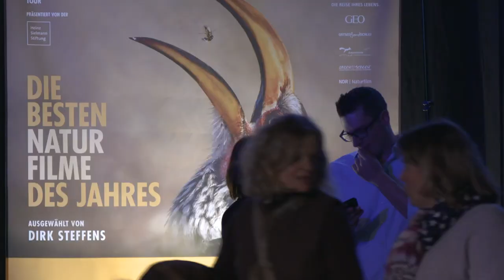Green Screen Tour: Dirk Steffens eröffnet Deutschland Premiere auf der oohh! 2019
Green Screen Tour feiert Premiere mit Moderator Dirk Steffens auf der Messe oohh! FreizeitWelten Hamburg. Die besten Naturdokumentationen aus dem vergangenen Jahr gehen auf Tournee. Auf 100 Minuten zusammengefasst in einem Film